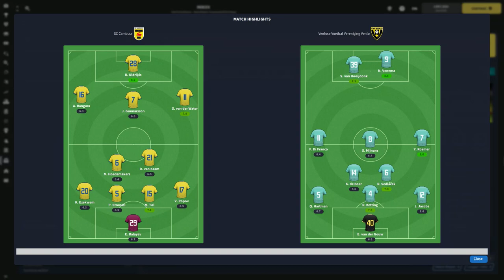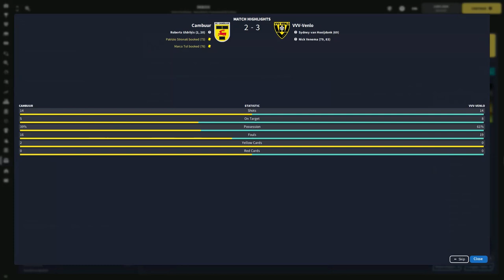FM23 | A great comeback against Cambuur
Do you know that moment when you did something during the match and it worked? The simple change(s) based on watching the game and it paid off? That’s exactly what happened in my FM23 save with the VVV-Venlo during our third season, the second season in the Netherlands’ top tier. It was an ordinary league away match against Cambuur. But the comeback, the changes I made and the final result led me to write this post.